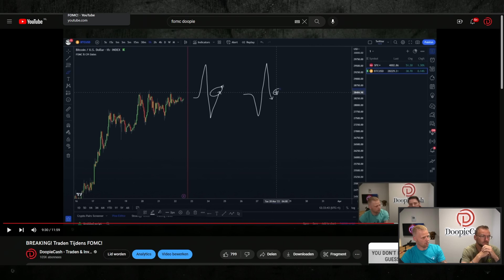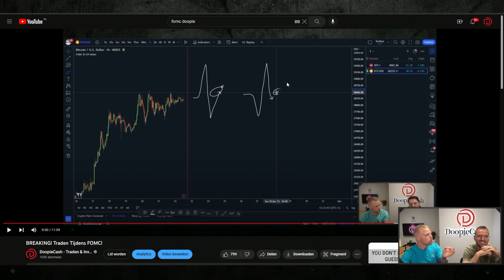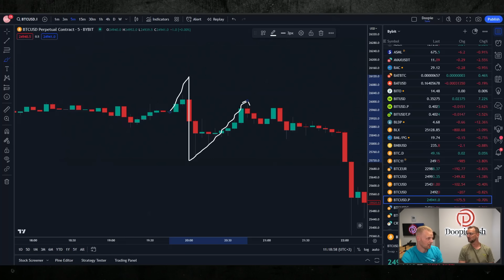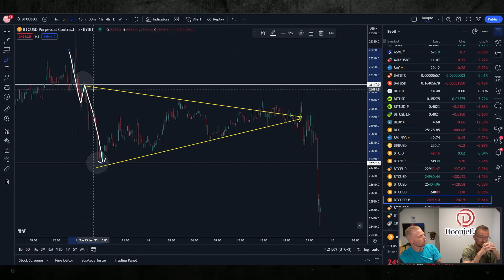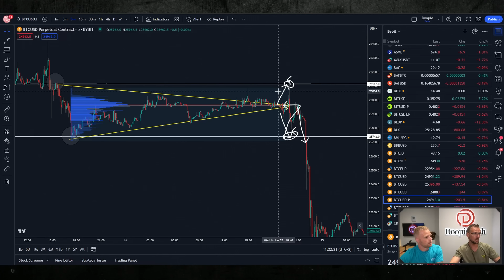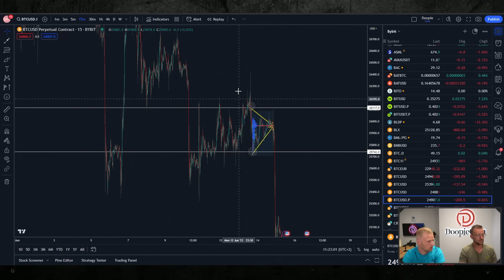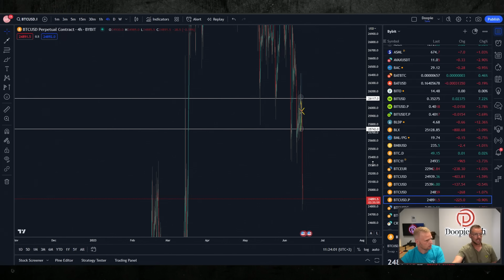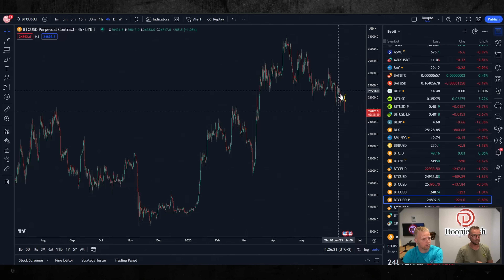Traden Tijdens Heftige Volatiliteit Doe Je Zo!